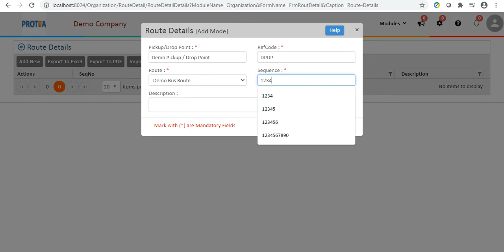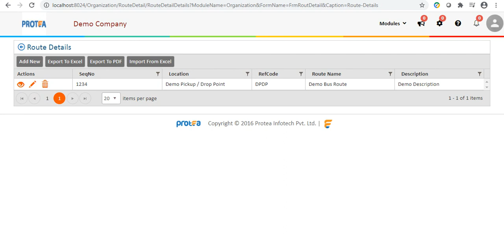Add Route Details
• Route Details is required to keep the details of the specific Bus Route
• We can fill all the details related to specific Bus route to the Route Details
• This form is useful to manage the employee from the different Bus Routes